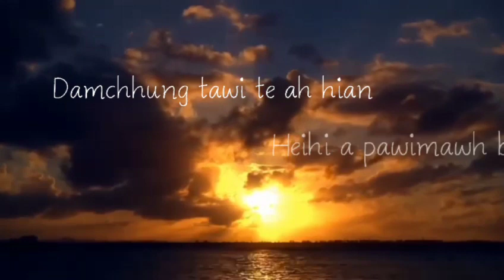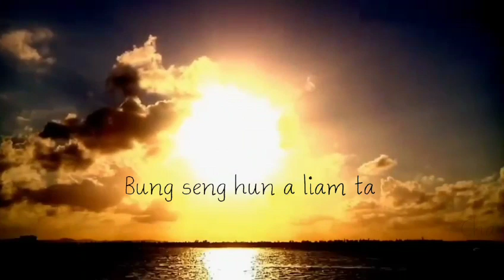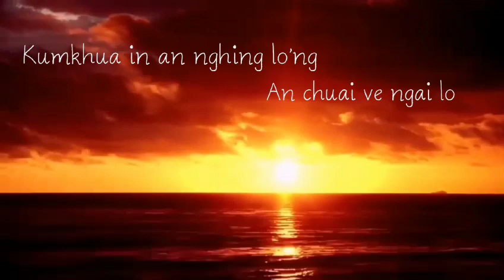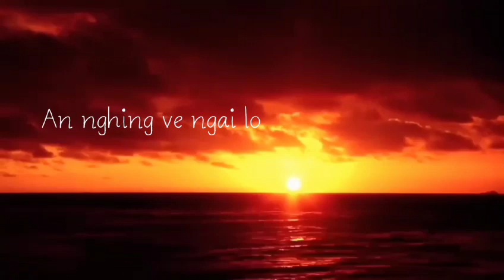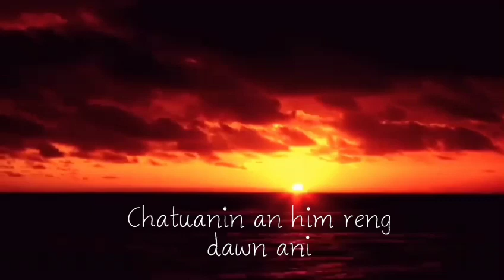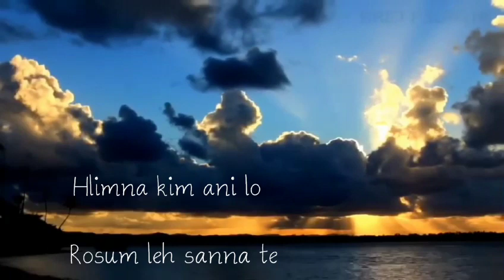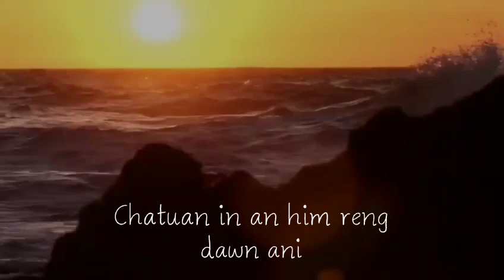Malsawmdawngi (Mami) : Kan run lo mawi la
He hla mawi tak cover tu hi Pu. F. Lalrosanga fanu Malsawmdawngi (Mami) ani a, Lawngtlai Bethel venga khawsa ani.